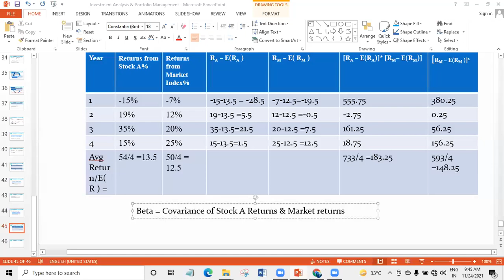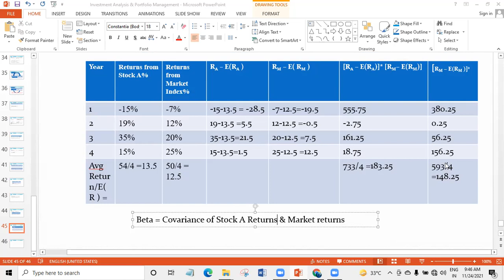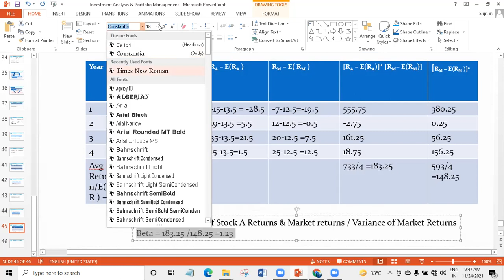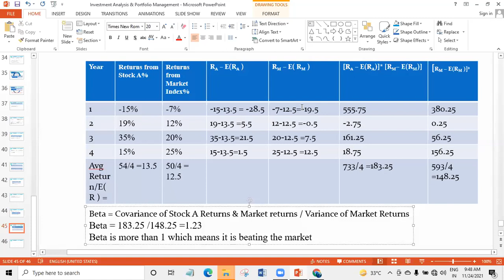Beta of Stock A Returns and Market Index Returns